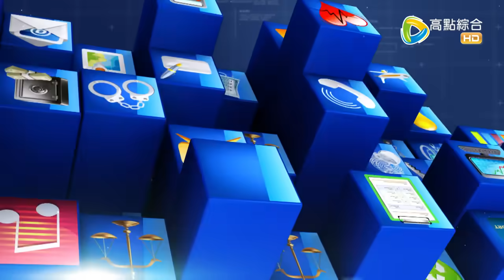震震有詞-奧運熱天氣更熱！破解夏日中暑降溫迷思！ -2024/8/8完整版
44頻道/高點綜合台/週一～週五/晚間10點

近期瘋奧運造成熱潮，全球極端氣候也帶來了「酷熱」潮！
有25歲警員在酷熱中午自主訓練，「跑2圈操場突猝死」家人悲痛不解！
活動主持Take曾在烈日下主持運動會水份攝取不足，頭暈目眩胡言亂語結束後直接送醫？！
面對酷夏常會有中暑降溫迷思！像是「熬夜看奧運、追劇會中暑？」、「灌冰水、沖冷水澡易中風爆血管？」、還有「室內中暑機率低？」
今晚讓家醫科醫師姚偉明來一一破解錯誤的迷思，及分享該怎麼預防中暑及如何正確補水！